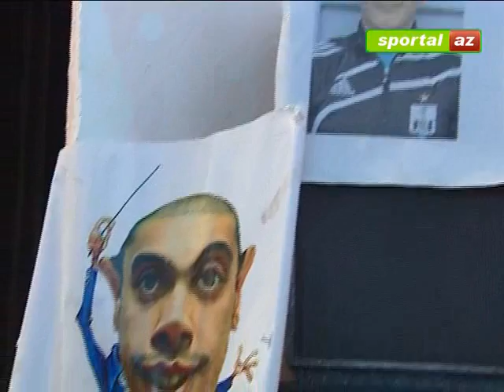"Neftçi" tələbələrlə görüşdü